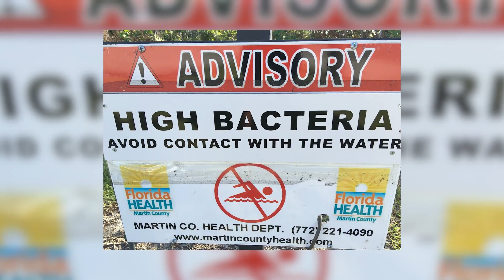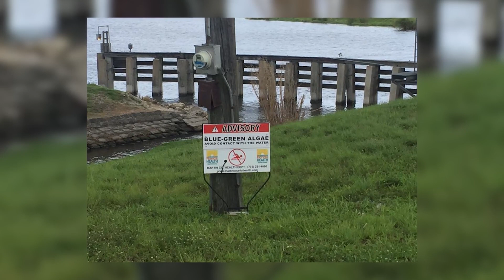Reel Time Florida Sportsman - Send the Water South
The crew of reel time Florida sportsman investigate Florida’s water dilemma and fish the surrounding areas.